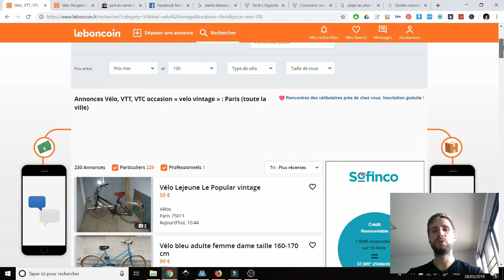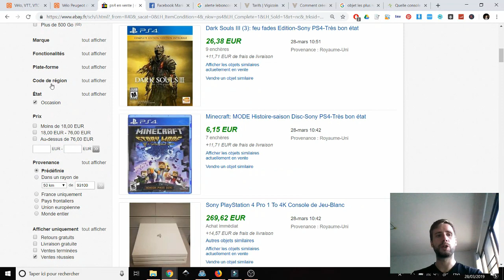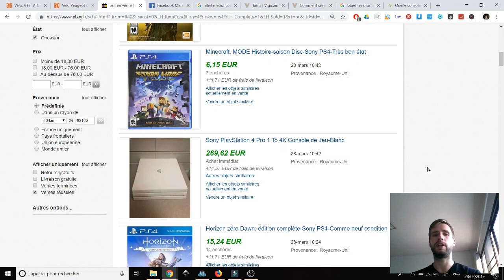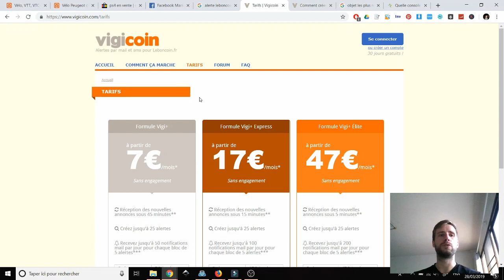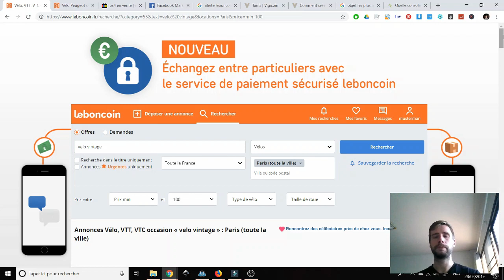Comment GAGNER De l'Argent Avec LEBONCOIN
📄 Je te montre comment gagner de l'argent avec leboncoin facilement.

Étapes :
- Recherche un produit
- Trouver le prix max de revente avec la méthode
- Acheter le produit en faisant une bonne marge et NÉGOCIER
- Revendre le produit

Tu peux très bien faire ca à temps plein ou alors juste arrondir tes fins de moi.
Le plus long est de trouver des produits qui se vendent très facilement et rapidement. Une fois que tu a une liste de produit qui fonctionne bien, tu reprend toujours les memes et la tu gagne de l'argent facilement.

Idée de produit :
- Iphone
- Console de jeux
- Vélo "vintage"